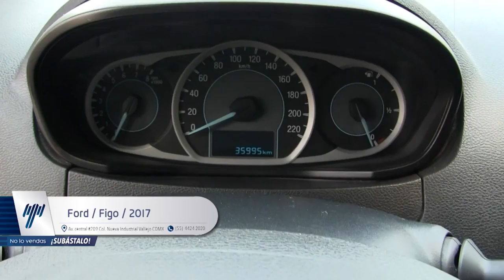Ford / Figo / 2017 - HA135685